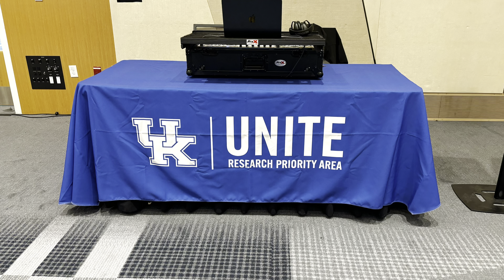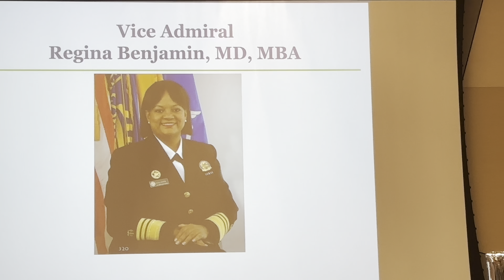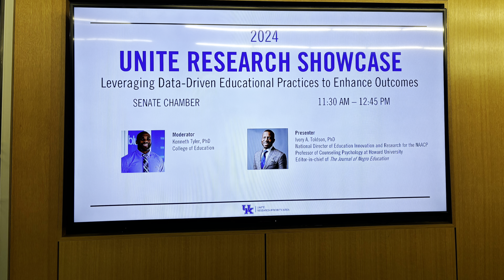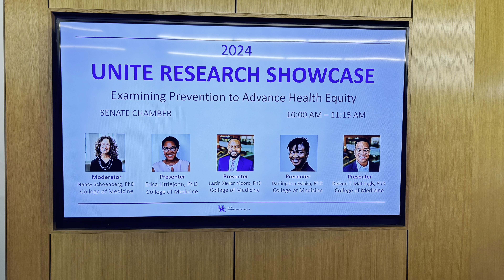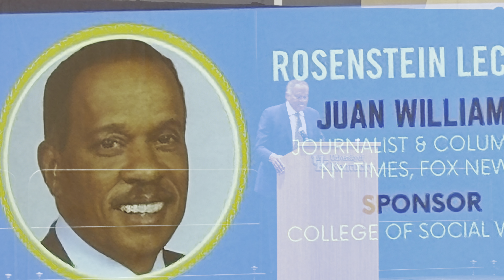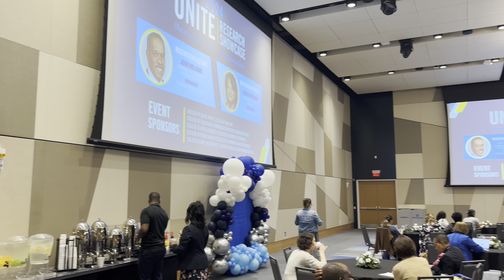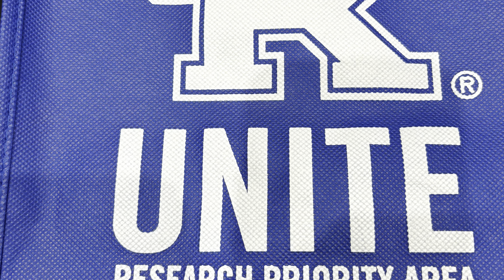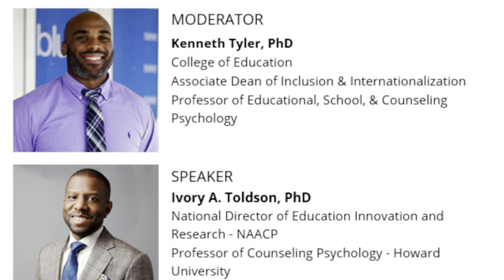4-18-2024 UNITE Research Showcase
Keynote addresses from Mr. Juan Williams and Dr. Regina Benjamin, national leaders in their fields, and University of Kentucky researchers presenting their impactful work in breakout sessions – followed by research poster presentations from faculty, trainees, and students.